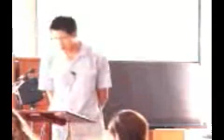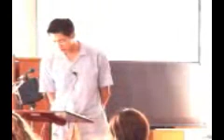E20040919 sermon“Hearing from God”